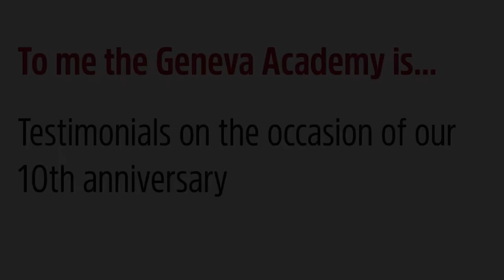Thomas Unger, Co-Director of the Master in Transitional Justic...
Watch short testimonials by colleagues, friends, partners and alumni on the occasion of our 10th anniversary! The first one by Thomas Unger, Co-Director of our Master of Advanced Studies in Transitional Justice, Human Rights and the Rule of Law.